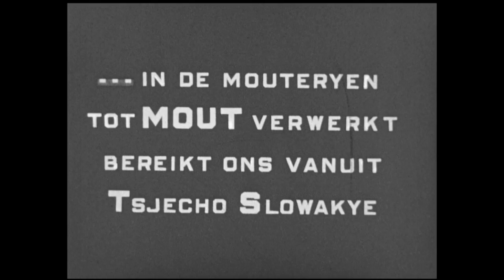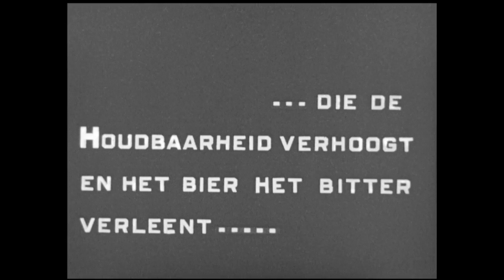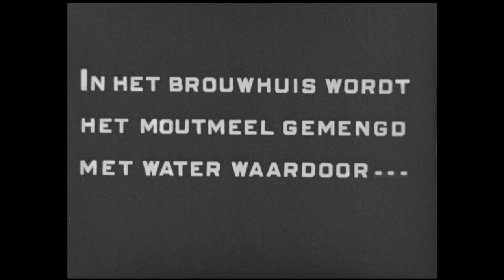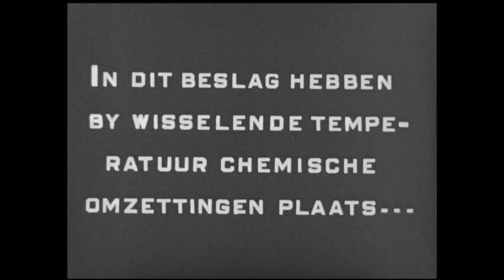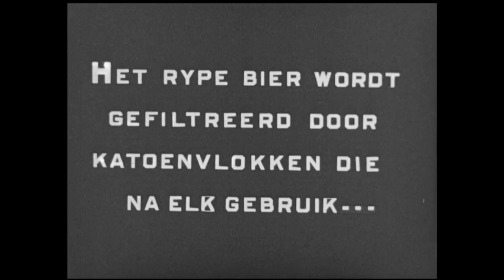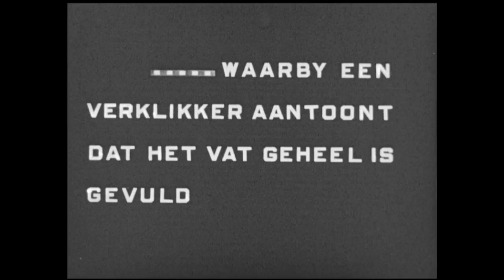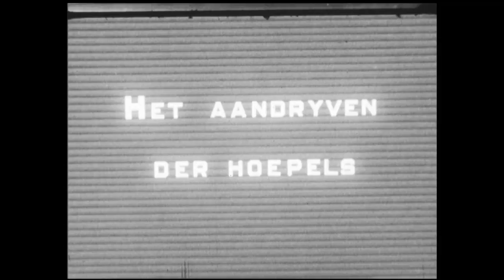Film uit 1929 van Brouwerij Hengelo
Unieke film uit 1929 over het brouwen van bier in een Nederlandse "beiersche bierbrouwerij". Vooral de gistbehandeling is interessant...